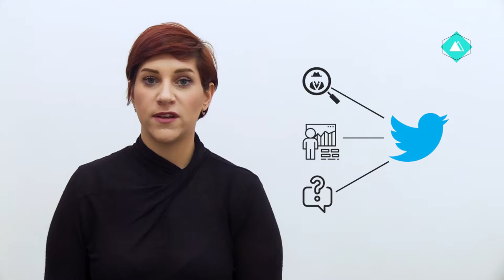Big data IWPR 3.2